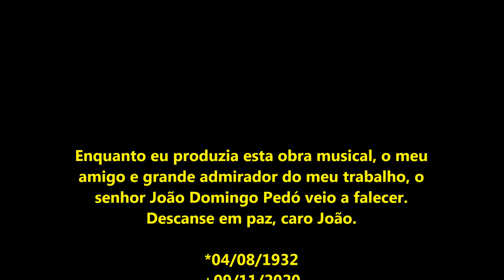Compositio Opus XXXVI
Composed in 2018 and 2020
Produced in 2020
This song is copyrighted:  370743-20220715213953